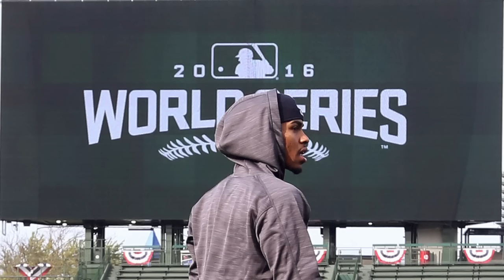Terry Pluto is talkin’ Tribe and a million tickets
Terry Pluto and Ginger Christ are talkin’ Cleveland Indians and the fact that the team already has recently sold it’s 1 millionth ticket for the upcoming season.